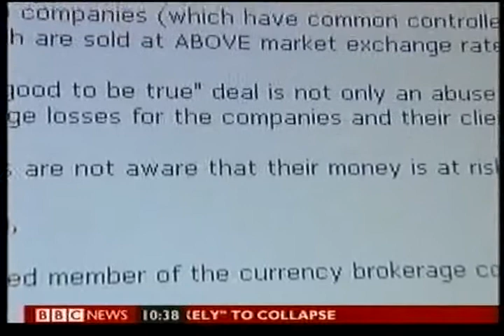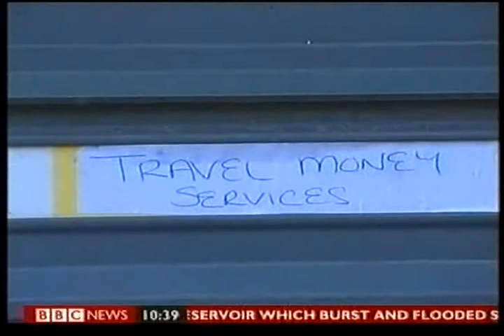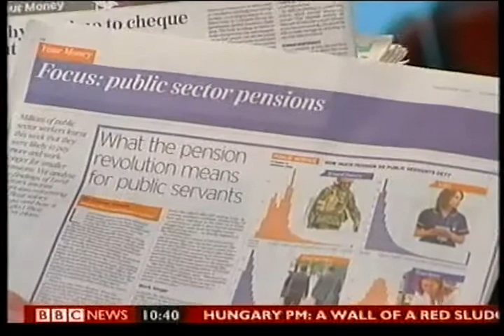Currency Index on BBC News Channel, October 2010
Overseas money transfer specialists Currency Index on the BBC News channel, commenting on regulation in the currency industry and security of client funds